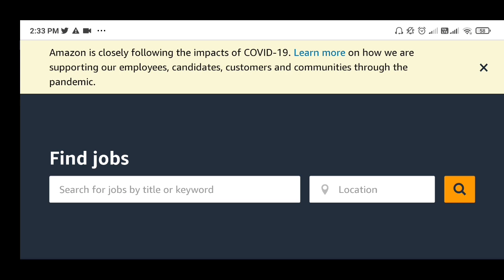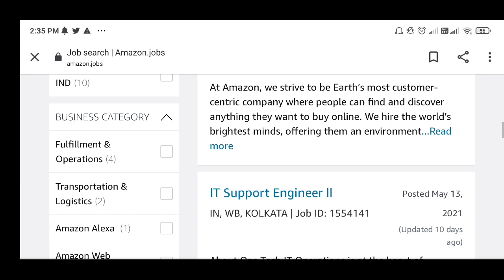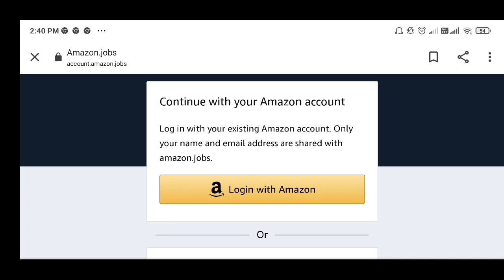বাড়ির কাছেই চাকরি পাবেন উচ্চমাধ্যমিক পাশেই আবেদন Amazon Recruitment 2021 job vacancy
বাড়ির কাছেই চাকরি পাবেন উচ্চমাধ্যমিক পাশেই আবেদন  Amazon Recruitment for fresher 2021 job vacancy

Pallab banerjee
amazon recruitment 2021
amazon recruitment 2021 work from home
amazon recruitment process 2021
Amazon recruitment
Wb govt job
Madhyamik pass govt job
10th pass govt job
12th pass govt job
Warhouse recruitment
Warhouse
Job vacancy
amazon jobs 2021
jobs at amazon
amazon recruitment process for freshers 2021
amazon job recruitment 2021
amazon jobs west bengal
jobsearch24 jobsearch24.in